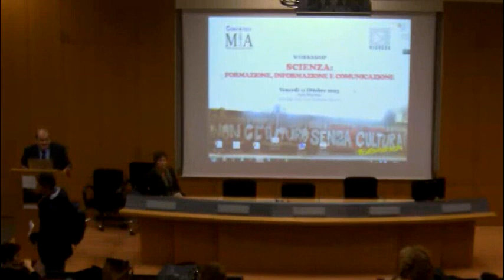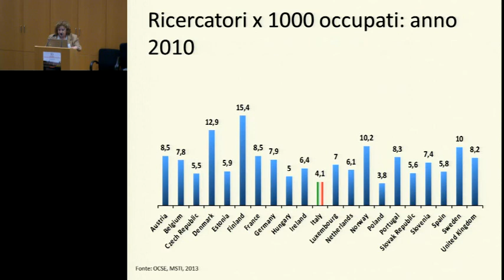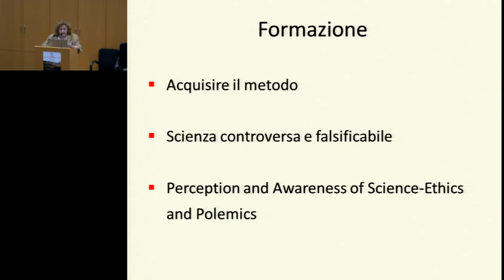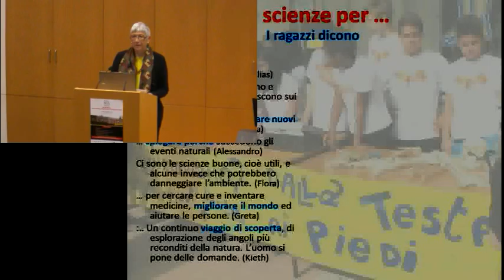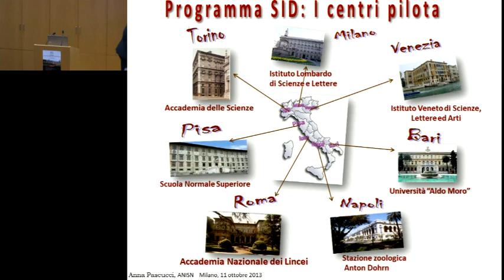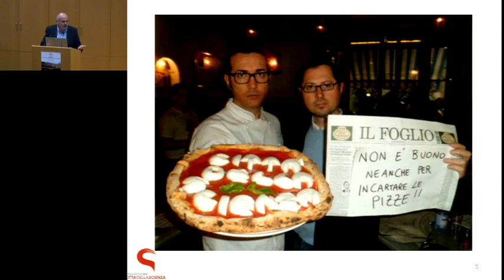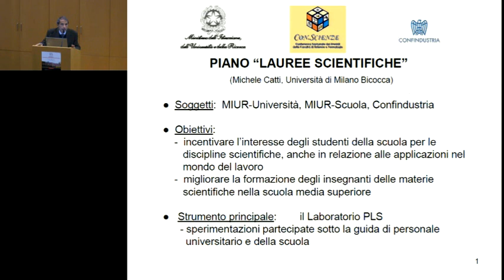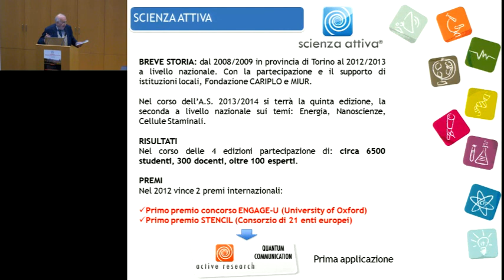Scienza: Formazione, Informazione e Comunicazione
11/10/2013

Il workshop nasce dalla considerazione che la cultura scientifica sia poco diffusa e valorizzata nel nostro Paese, sebbene la ricerca scientifica costituisca, almeno potenzialmente, una delle attività più produttive. In particolare, ancor oggi, le iniziative affinché i giovani – il nostro futuro – s’interessino di scienza sono scarse e spesso poco incisive. Nel corso del workshop metteremo a confronto vari protagonisti che, da punti di vista ed in campi diversi, si occupano di questi temi. L’obiettivo non sarà quello di illustrare le cause storiche o identificare le responsabilità del fenomeno, ma piuttosto
quello di individuare quali possano essere gli interventi più adeguati per corroborare il nostro sviluppo culturale e scientifico, creando fattive sinergie fra mondo della Formazione, mondo dell’Informazione e mondo della Ricerca. Gli interventi dei relatori e le domande del pubblico serviranno a fotografare le varie sfaccettature del problema.

PROGRAMMA

9.15 SALUTI DELLE AUTORITA'

9.30 INTRODUZIONE AI LAVORI
Relatori: Antonello Villa (Consorzio MIA-UNIMIB),
Sveva Avveduto (IRPPS-CNR)

10.00 LA FORMAZIONE
Moderatori: Sergio Harari (Associazione Peripato),
Susanna Mantovani (UNIMIB)

Che rapporto intercorre fra cultura scientifica e società? Valuteremo qui le difficoltà e le criticità legate al mondo della formazione, partendo dalla realtà dei giovani e degli insegnanti fino a toccare quella dei divulgatori/comunicatori, dei giornalisti e dei ricercatori. Sarà l’occasione per confrontare esperienze diverse e differenti visioni, al fine di mettere a nudo i nodi cruciali di questo settore e delineare le possibili strade per scioglierli.

Relatori: Paola Catalani (Insegnante),
Andrea Cerroni (MACSIS - UNIMIB),
Alberto Mantovani (IRCCS Humanitas - UNIMI),
Elisabetta Nigris (UNIMIB),
Anna Pascucci (ANISN),
David Rossi (CNSU)

Domande ed interventi del pubblico

11.45 ESPERIENZE DI COMUNICAZIONE ED EDUCAZIONE SCIENTIFICA
Moderatore: Alba L’Astorina (COMeSE - CNR)

Una vetrina che punta a presentare alcune delle più rilevanti esperienze di divulgazione scientifica nel nostro Paese. Sono mostre e realtà museali che negli anni hanno finito per diventare significativi poli d’attrazione culturale. Ma quali problematiche devono affrontare quotidianamente? Su quali forze e disponibilità economiche possono contare per la propria attività?

Relatori: Luigi Amodio (Fondazione IDIS-Città della Scienza, Napoli),
Manuela Arata (Festival della Scienza, Genova),
Michele Catti (Progetto lauree scientifiche),
Pietro Danise (Scienza under 18),
Sergio Harari (Associazione Peripato),
Martino Introna (BergamoScienza),
Enrico Predazzi (Agorà Scienza, Torino),
Maria Xanthoudaki (Museo della Scienza e della Tecnologia L. Da Vinci, Milano)

Domande del pubblico

13.20 VISITA MOSTRA e PAUSA PRANZO

14.50 L’INFORMAZIONE E LA DIVULGAZIONE SCIENTIFICA
Moderatori: Maurizio Casiraghi (UNIMIB), Marco Ferrari (Focus)

La buona divulgazione scientifica è quella che si muove con prudenza tra le parole. Che cerca di capire prima di scrivere. Quella che non cede alla tentazione di credere in ciò che si vorrebbe fosse vero. E che deve rispondere a un solo comandamento: garantire l’esattezza delle notizie. In questa sessione alcuni rappresentanti della carta stampata si confronteranno per esporre dilemmi e trappole della comunicazione della scienza nel nostro Paese.

Relatori: Claudia Di Giorgio (Le Scienze),
Margherita Fronte (Focus),
Pietro Greco (Scienzainrete),
Gianna Milano (Giornalista freelance),
Telmo Pievani (Pikaia),
Edoardo Rosati (RCS Periodici-Oggi)

16.40 PAUSA CAFFE'

17.15 TAVOLA ROTONDA FINALE: Proposte, Discussione e Conclusioni
Moderatori: Antonello Villa (Consorzio MIA - UNIMIB),
Jacopo Meldolesi (Consorzio MIA - Univ. San Raffaele)

Relatori: Maria Chiara Carrozza* (Ministro MIUR),
Aldo Fasolo (Accademia dei Lincei),
Cristina Messa (Rettore UNIMIB),
Tullio Pozzan (CNR),
Riccardo Renzi (Giornalista scientifico RCS),
Gianluca Vago (Rettore UNIMI)